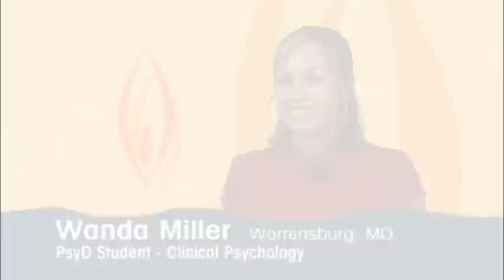Meet Wanda Miller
Wand Miller talks about her experience at Forest Institute and why the college's practicum opportunities make a big difference in real world experience.